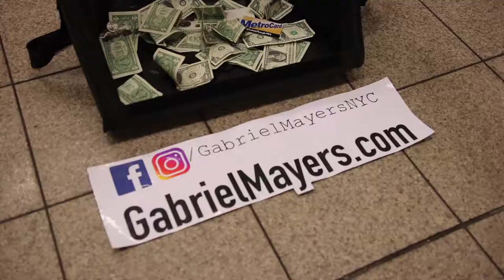NYC Subway Guitarist: Gabriel Mayers "Yesterday" Beatles Cover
Singer/Songwriter Gabriel Mayers makes Union Square his own personal stage.